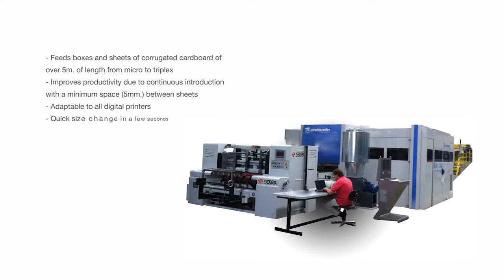PERIPHERALS: Feeder for Digital Printers FEEDER DP